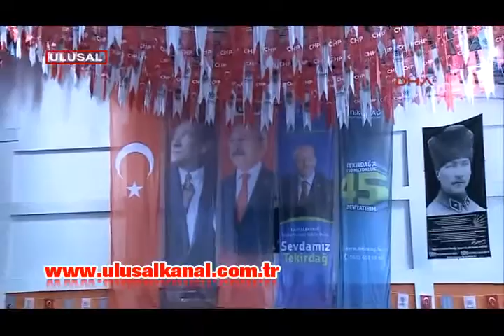''Evet diyenler ihanet içinde''